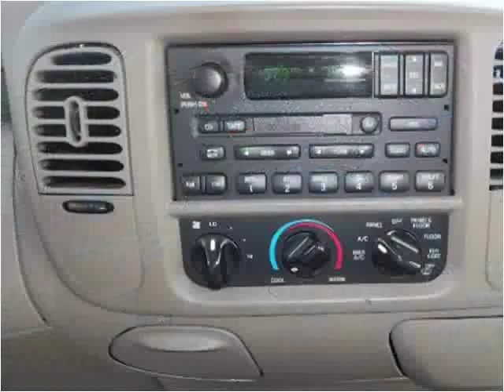2001 Ford F-150 Used Cars Farmville NC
This 2001 Ford F-150 is available from Auto Depot Farmville.